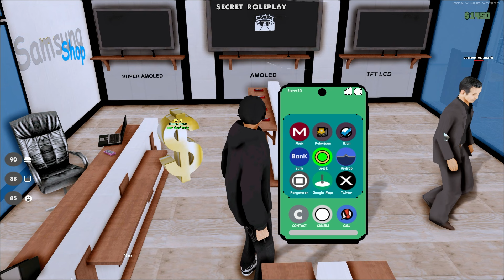SERVER SAMP KETIK ONLY RAMAI 2024 FITUR LENGKAP DAN REALISTIS !! GTA SAMP ANDROID PC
SERVER GTA SAMP ROLEPLAY ANDROID PC
📌LINK DISCORD SERVER DI VIDEO📌 👇👇👇
💻DEVICE
• Ram 16
• Nvidia GTX 1650 4GB